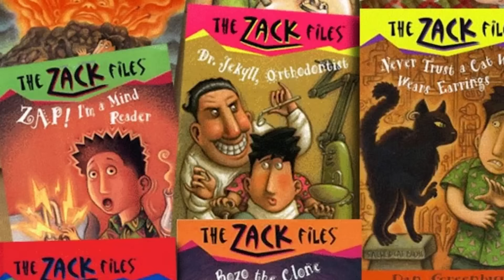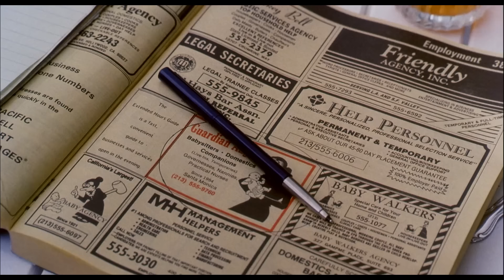The Guardian: Friedkin's Forgotten Horror Adaptation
William Fredkin was a master filmmaker, and although most of his stone-cold classics happened before 1990, he proved he still had plenty in the tank with things like The Hunted and Bug, to name a few. He was a replacement director, which seems surreal considering his talents, and he was one of 3 credited writers on a little-remembered horror movie adaptation from 1990. The Guardian is based on The Nanny, not that one from 1987, and it’s a strange pairing of source material and finished product. Both pieces of media are mostly slept on in their respective fields, but how close did Fredkin and the other writers come to match the book? Always do a background check on your employees as we find out what happened to this adaptation.

Written By: Andrew Hatfield
Narrated By: Andrew Hatfield
Edited By: Mike Conway
Produced By: Andrew Hatfield and John Fallon
Executive Produced By: Berge Garabedian

SERIES SYNOPSIS: Joblo Horror originals goes beyond looking at the behind-the-scenes of horror movies and instead take a deep dive into what book or story the movie was adapted from. Heavy hitters and films that you didn't know were based on stories alike will be compared, contrasted, and dissected to find out what's different, what's the same, and which one is better. Join us as we find out What Happened to this Adaptation?